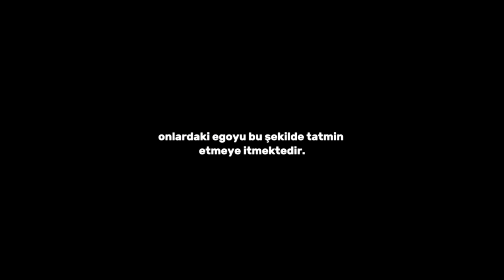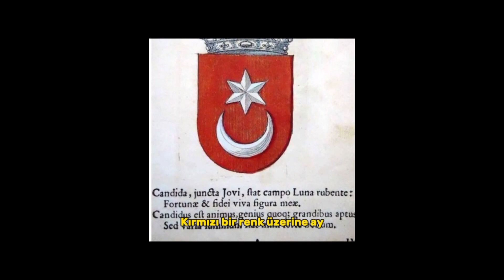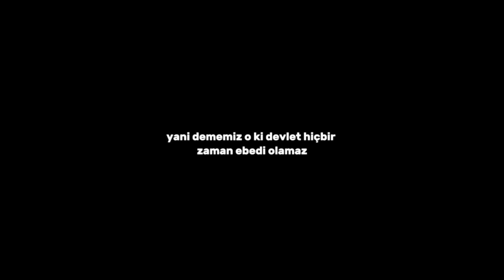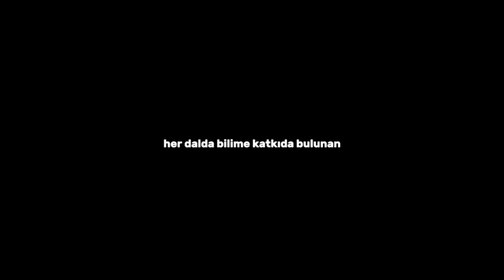BAYRAKSIZLAR VE SOYSUZLAR KİMLERDİR!? KÜRDİSTAN BAYRAĞI - KÜRDİSTAN TARİHİ - KURDÊN NASYONALÎST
Em li aliyê rûpela me Kurdên Nasyonalîst a sereke vîdyoya bi navê " Yên bê al û bê kok kî ne !?" li ser YouTube jî ji were belav dikin. Bi vîdyoyê re em ji bo pirsên " Alek ya Kurdan heye, Netewa Kurd xwedî kok e, Dewletek ya Kurda çima tuneye an jî Zarokên tirk çima dibêjin Kurda bê al û bê dewlet ?" bersivan digerin. Hûn jî vê vîdyoya me heta dawiyê baş temaşe bikin,
bi ecibînin û parve bikin da ku hûn bibin sedema dîtina zêdetir mirov û Kurdan.

Biz Kurdên Nasyonalîst anasayfamız tarafından paylaşılan " Bayraksızlar ve Soysuzlar Kimlerdir" adlı videoyu YouTube üzerinden de sizinle paylaşıyoruz. Bu video ile " Kürtlerin bayrağı var mı, Kürt ulusu soy sahibi mi, Bir Kürt devleti niye yok ya da turk çocukları niye Kürtlere bayraksızlar ve soysuzlar diyorlar!?" sorularına cevap arıyoruz. Sizler de bu videoyumuzu sonuna kadar iyice izleyin, beğenin, yorum yapın ve paylaşın ki daha çok Kürdün ve insanın görmesine vesile olun.

RÛPELA ME YÊN SEREKE BI ŞOPÎNIN;
TWITTER (X): @tevgeranasyonal